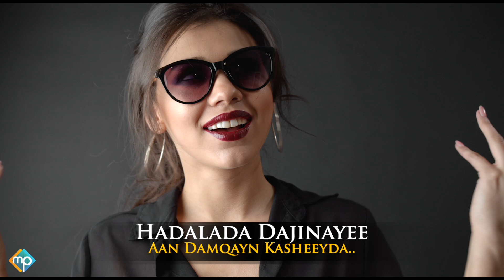XAMDI BILAN 2022 | DOONIDII XUBIGEENA | HEES CUSUB